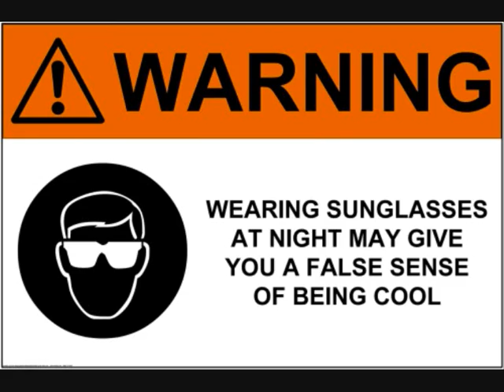Inner Circle - Sunglasses At Nite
Why to wear sunglasses after dark 8)